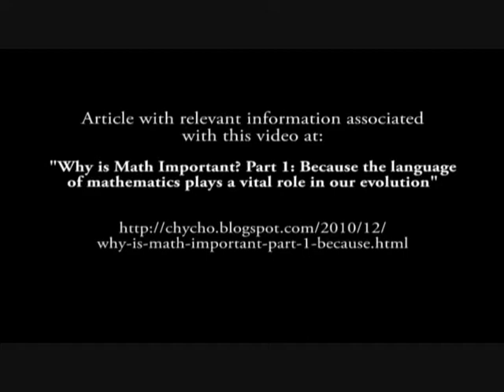Why is Math Important? Part 2: Because it's part of evolution, part of what makes us human (138)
Article associated with this video at: "Why is Math Important? Part 1: Because the language of mathematics plays a vital role in our evolution"

Peace,